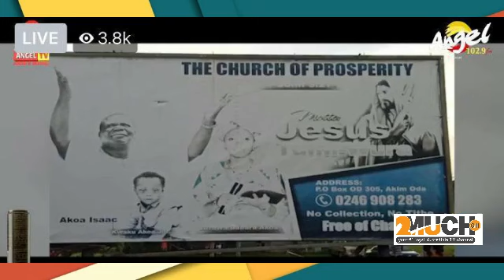$ad' F0ur $t0ry Bu!lding C0l|apsed On Church Members, Over 3o D€ad.......